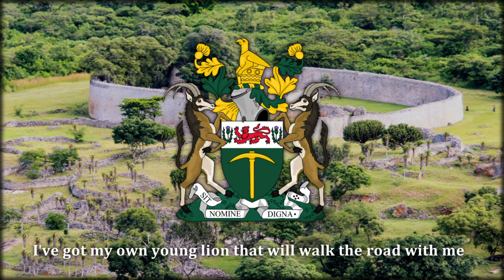Farewell Britannia - Rhodesian U.D.I Song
Farewell Britannia is a song made by John Edmond. This song is about the Rhodesian Unilateral Declaration of Independence. It shows Rhodesia's close bond with the United Kingdom before being abandoned and betrayed.